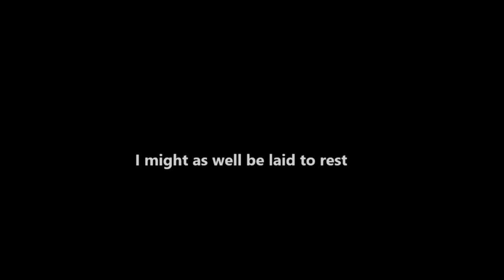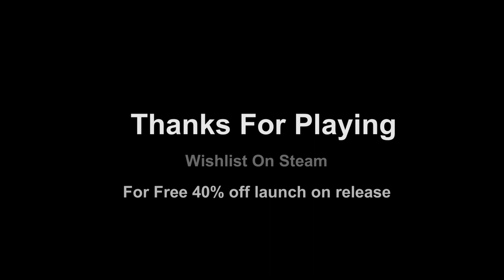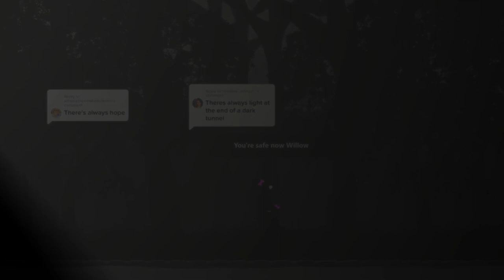Virago Trepidation Demo - Playthrough (2D indie horror)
Willow is a young woman who has been struggling to deal with a stalker who has been following her and causing her great fear and anxiety. One day, after a particularly harrowing encounter with the stalker, Willow begins to experience strange hallucinations. These hallucinations take the form of strange, distorted images and sounds that seem to come from nowhere, and they seem to be connected to the stalker in some way.

As Willow tries to navigate through her everyday life, she must also confront the reality of her hallucinations and try to understand what they mean. Along the way, she will need to use her wits and resourcefulness to evade the stalker and keep herself safe. With a mix of puzzle-solving and stealth gameplay, players must help Willow unravel the mystery of her hallucinations and find a way to escape the clutches of her stalker.

Updated  Feb 09, 2023
Published  Jan 05, 2023
Status Released
Platforms Windows
Author Honest Chronicle Studios
Genre Adventure, Platformer
Tags 2D, Atmospheric, Creepy, Dark, Female Protagonist, Horror, Short, Singleplayer, Story Rich